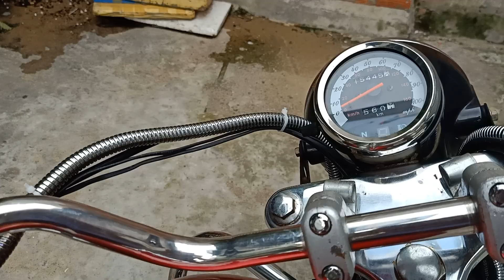LH:0906.859.709 moto rebel harley division 150c chính chủ